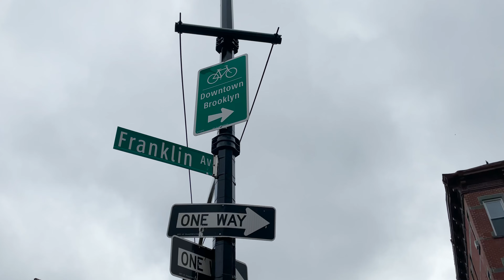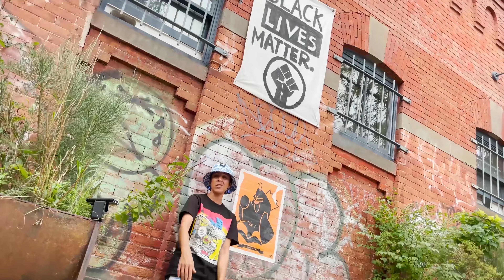"Underdawgz" ~ Nejma Nefertiti ft. Destruct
Written/Performed by Nejma Nefertiti & Destruct.
Produced by CastMerck.
Shot by Silvandgold & Destruct.
Directed by Destruct.
Edited by Mz1Media for The Resident People.